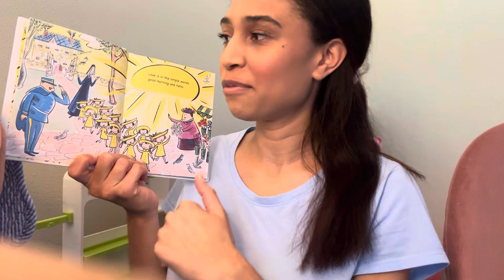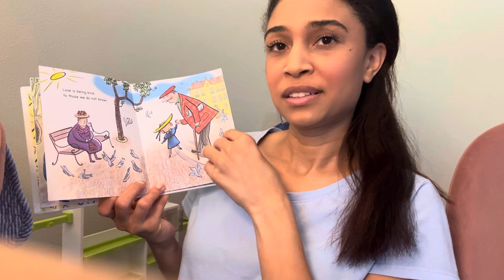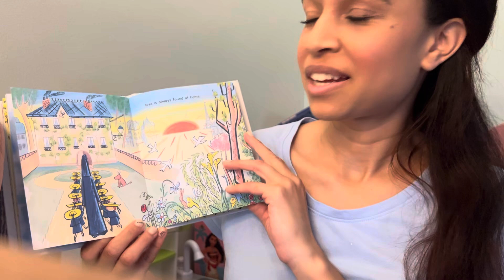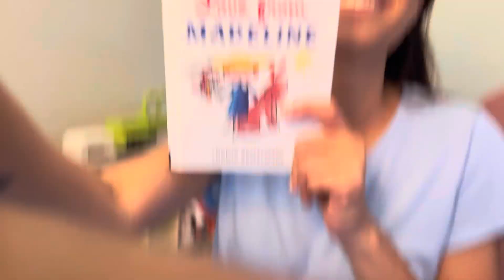Story Time - Love From Madeline